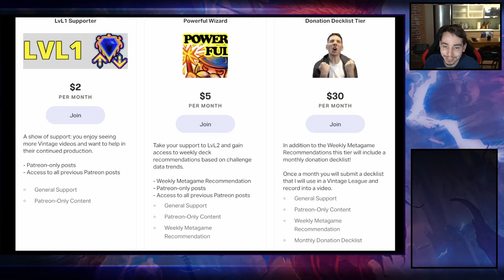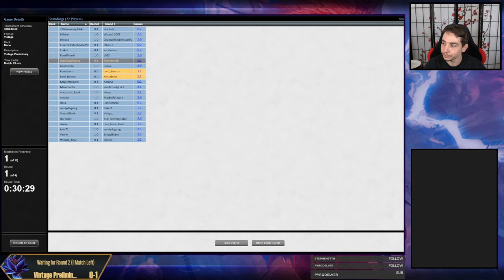I pilot my arch-nemesis deck - Squee HollowVine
Vintage Preliminary: Squee (01/22/23)

00:00 Intro
00:12 Deck Tech
3:31 R1 vs UB Sheo
31:43 R2 vs Dredge
51:41 R3 vs PO
1:08:13 R4 vs 5c DRS